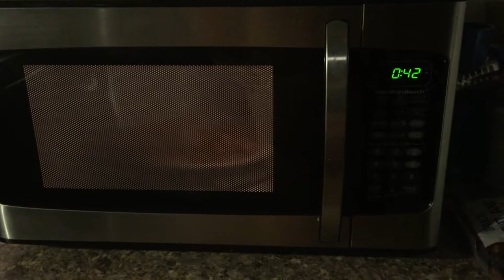A Boring After Work Vlog | Vlogmas Day 16 | Teischa Marie Vlogs